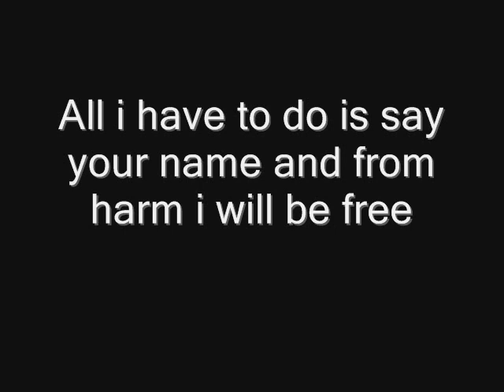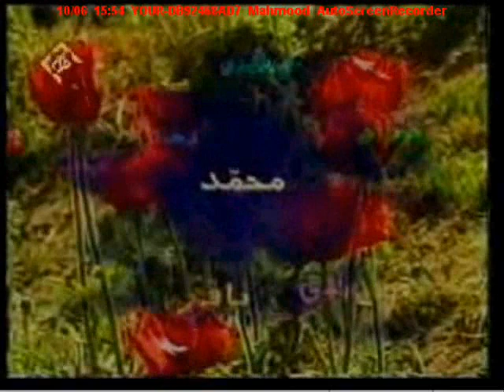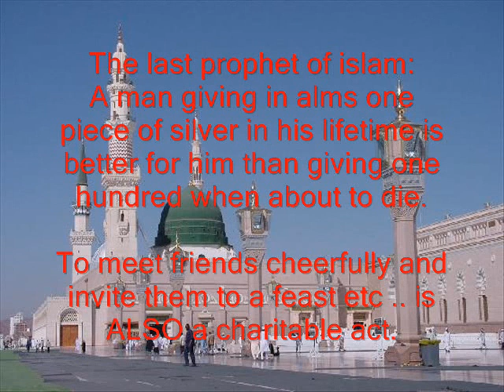english nasheed: Mohammad ur name makes my life nice and ez.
English nasheed by light of guidance.

brought to you on youtube by kartBOI.